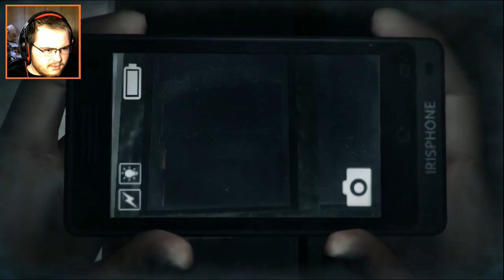Dread Out 8 - Crumbling Confusion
I continue my quest to figure out how to get out of the school I am trapped in. Next episode of this will be out sooner than expected because I achieve nothing in this video I am shooting for Saturday or late Friday.

Schedule for June:
Mondays: This Old Block
Tuesdays: Rocket League (new series coming soon) or Black Desert
Wednesdays: DAMT 2
Thursdays @ 12:00: DreadOut (until finished)
Fridays: Undertale
Saturdays: NO VIDEOS, live stream 6/4/2016 @ 8-11PST
Sundays: DAMT 2 or Mother Fricken Saget or And Then I Died